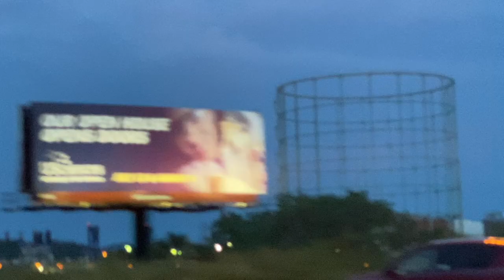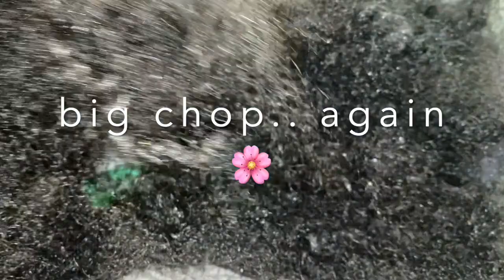HOW I TRANSFER IN/OUT THE CAR..ETC ♿️🌸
Hey Rollies!
 This is just a random vlog that includes how I transfer in and out of the car, plus a little more.